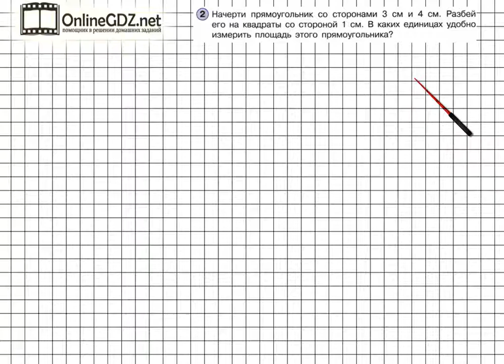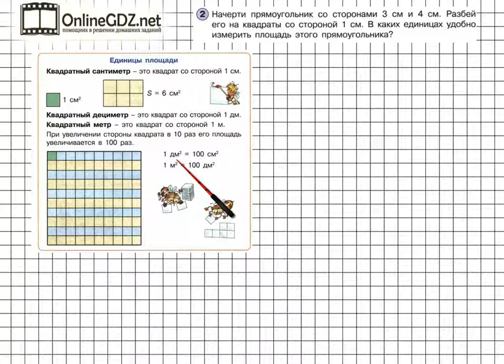Урок 17 Задание 2 – ГДЗ по математике 2 класс (Петерсон Л.Г.) Часть 2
В данном номере чертим прямоугольник. Разбиваем его на квадраты со стороной 1 см. Выясняем, в каких единицах удобно измерить площадь этого прямоугольника.